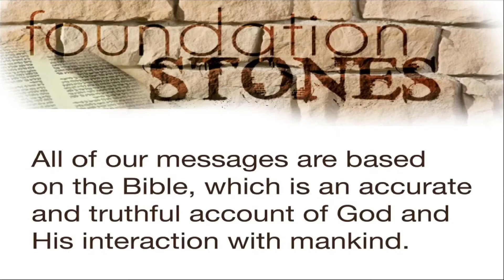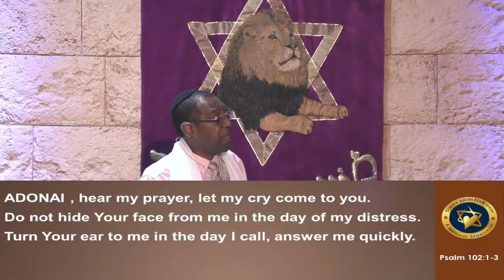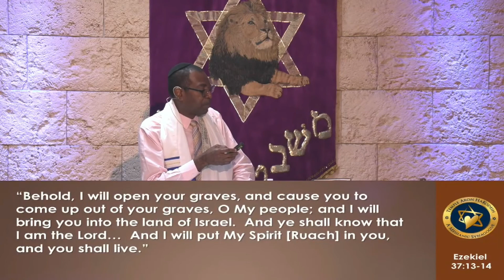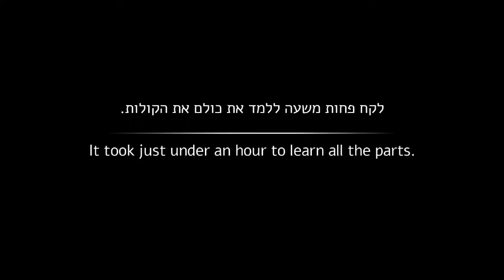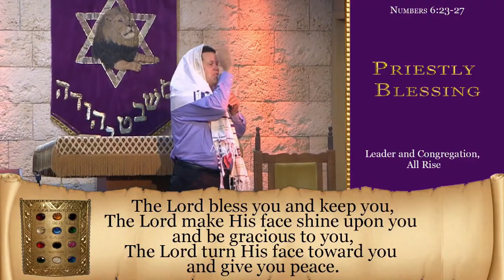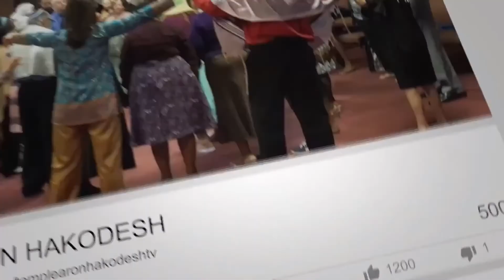Shabbat Service April 10 2021